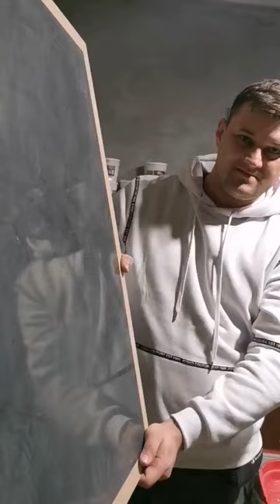Tynki dekoracyjne. Warsztaty